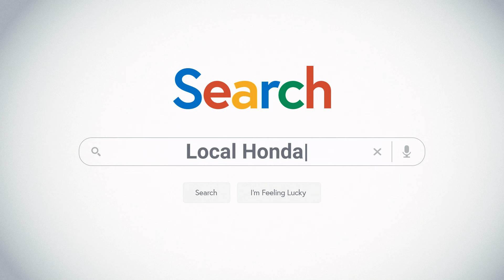Honda hybrids are the perfect combination for driving versatility